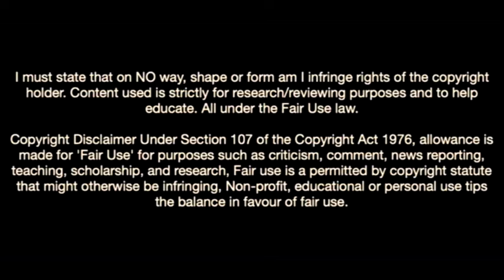Vladyslav Supryaga-The Future Of Dynamo Kyiv